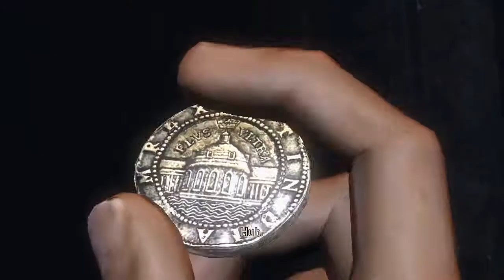|2| Trail of Gold (Uncharted Drake's Fortune Playthrough) Lost German Treasure